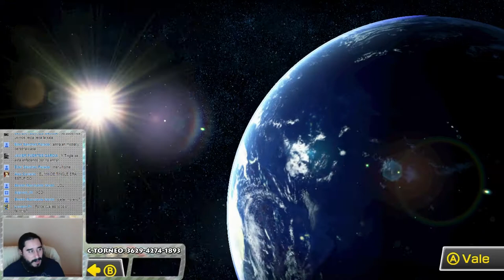Domingos de Competición | Semana 2 - Parte 6 | Mario Kart 8 - El Club de las Jubiladas (Livestream)